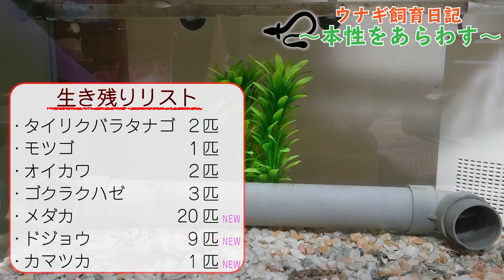ウナギに好物を与えてみたら暴食を発揮された【ウナギ飼育③】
釣ってきたウナギの「うなもん」。
そして突然の別れ…
さらには、大好物であるメダカとドジョウを与えて１日経ったら…

普段は企画モノ動画をあげています。